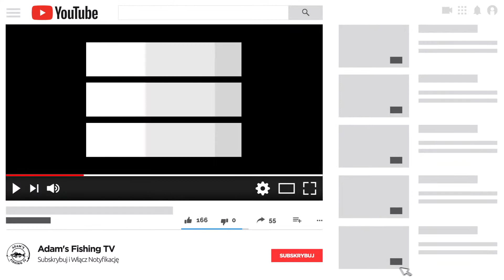Łowię z brzegu duże ryby. Largemouth Bass.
Dzisiaj wybrałem się na basy wielkogębowe z brzegu. Było to kiedyś moje ulubione miejsce do wędkowania z brzegu. Odwiedzałem to miejsce dosyć często. Bardzo Lubie łowić ten rodzaj ryby. Super się ja holuje. Pomyślałem że pokaże Wam w jaki sposób łowię ta rybę. Zabawa była fajna. Zapraszamy do obejrzenia filmu.

Zapraszam też do polubienia naszej Fan Page na Facebook i Instagram!